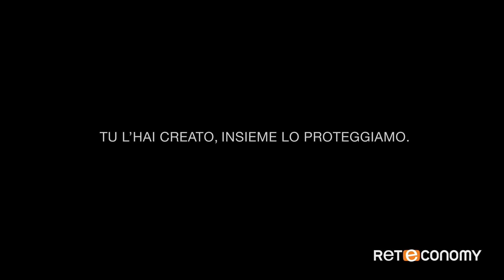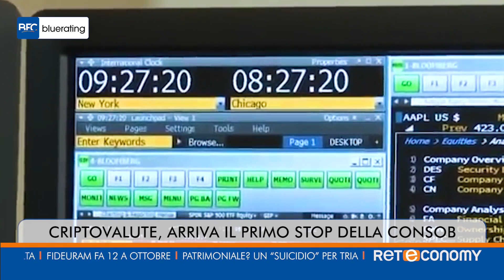Bluerating News del 9 Novembre 2018